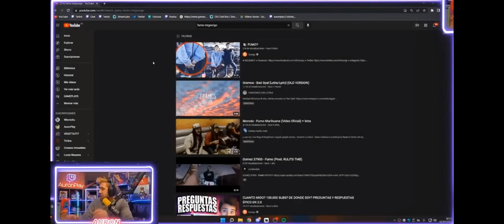La verdad sobre "FUMO?" (No te lo creerás)😱